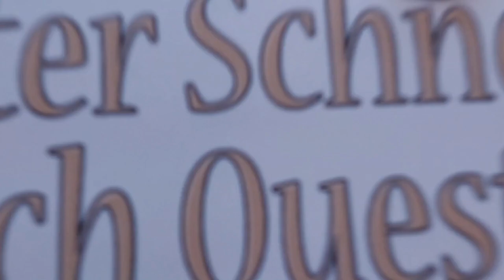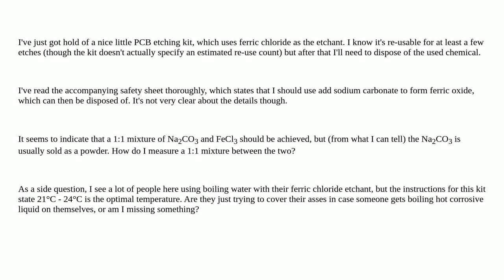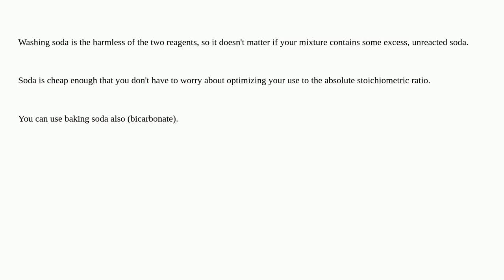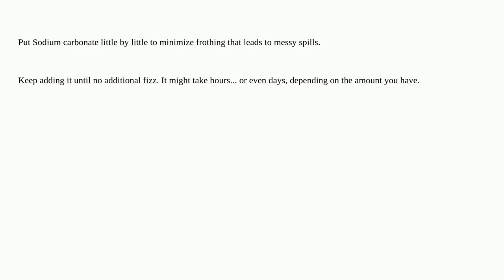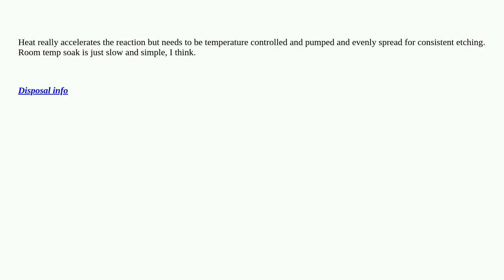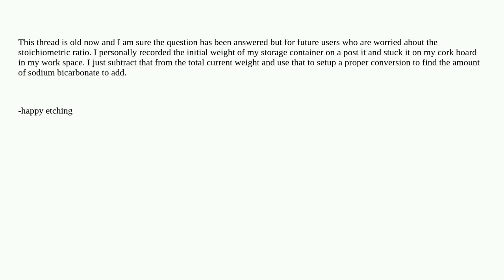Electronics: Disposal of ferric chloride etchant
Disposal of ferric chloride etchant

  pcb safety etching